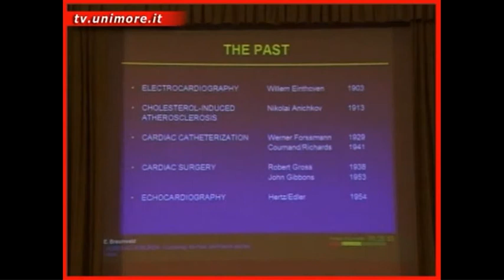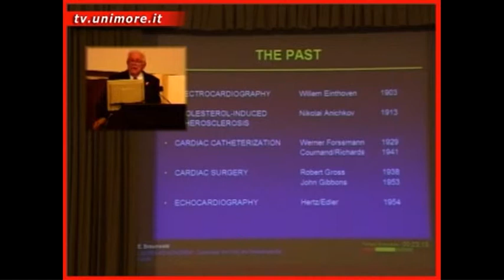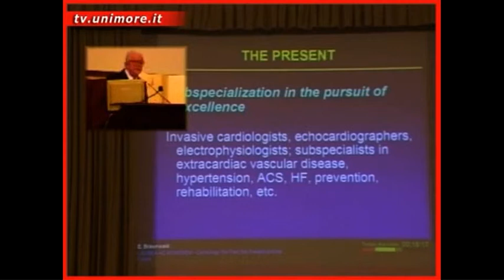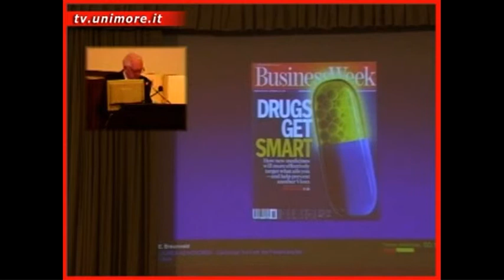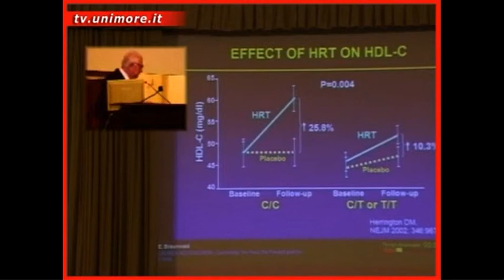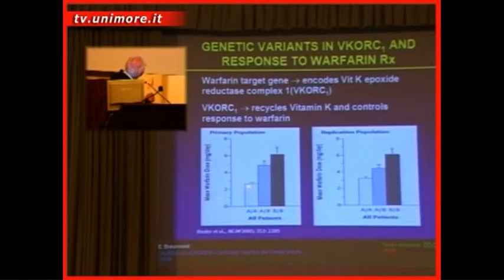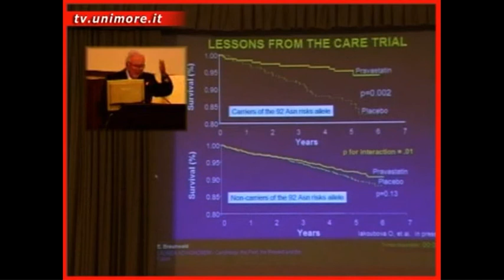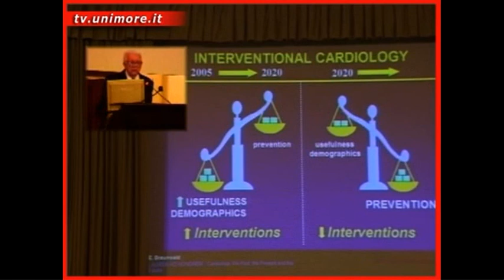14) Eugene Braunwald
Lectio Magistralis